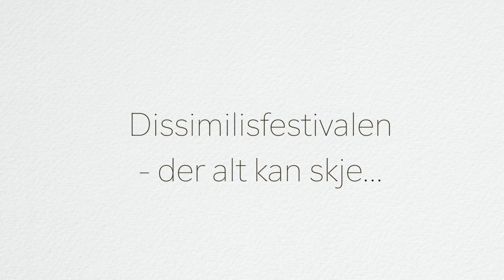Dissimilisfestivalen 2020 - Minner og hilsener fra Dissimilisvenner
Bildekavalkade fra tidligere Dissimilisfestivaler og hyggelig hilsen fra Oslorapper Zawadi og HP, vokalist i bandet Trang Fødsel. God sommer!